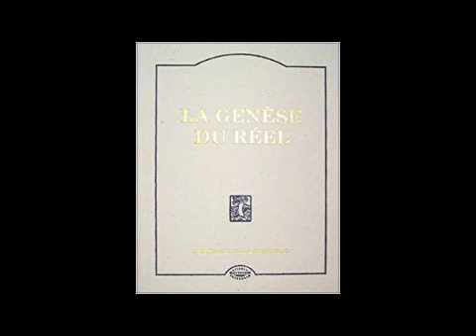BdM-GR #31 - L'homme et la force oméga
Chapitre 31 du livre de Bernard de Montréal : La Genèse du Réel.